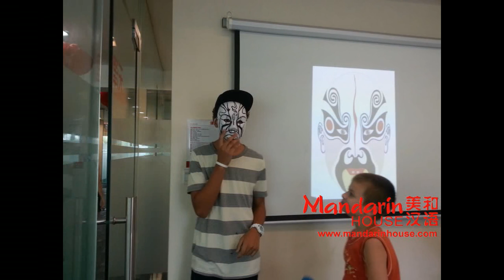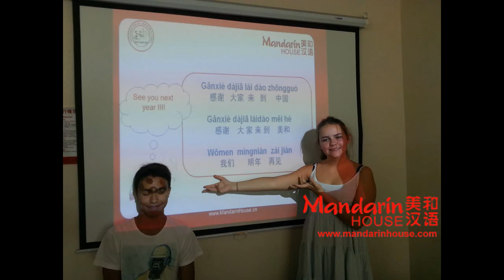Mandarin House Beijing Summer Camp